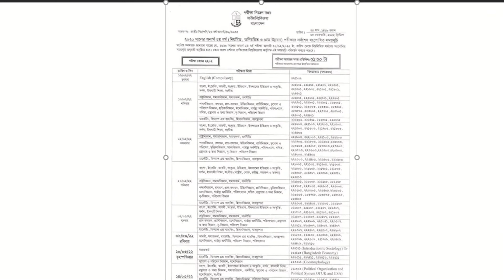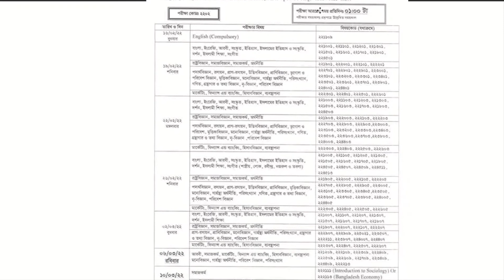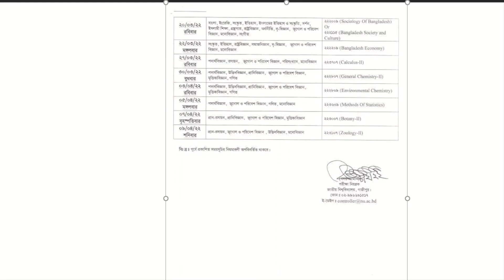আবার ও অর্নাস ২য় বর্ষের রুটিন পরিবর্তন।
আবার ও অর্নাস ২য় বর্ষের রুটিন পরিবর্তন। রুটিনটি দেখুন।
আর অনার্স দ্বিতীয় তৃতীয় বর্ষের পরীক্ষা তাহলে কবে হতে পারে জেনে নিন।

thanks for everying.